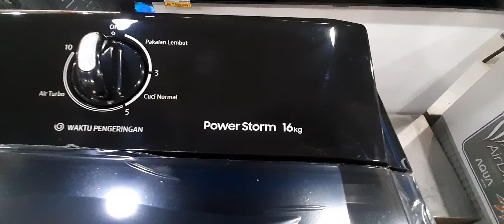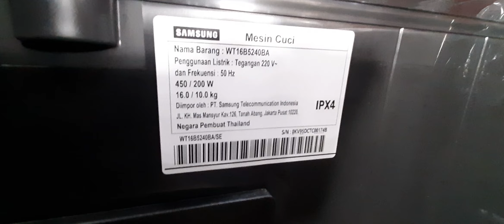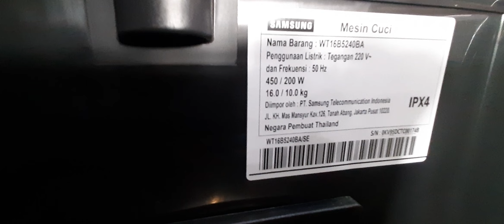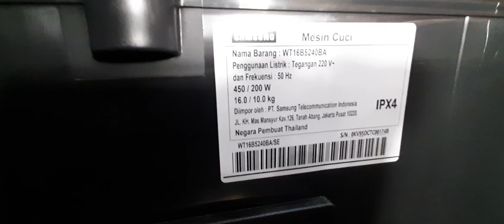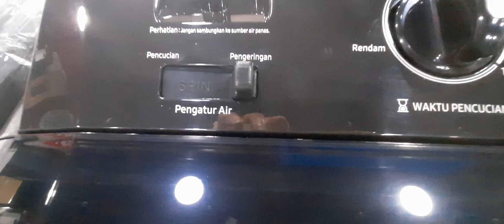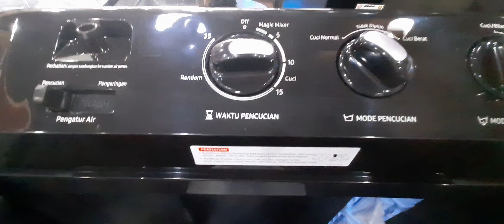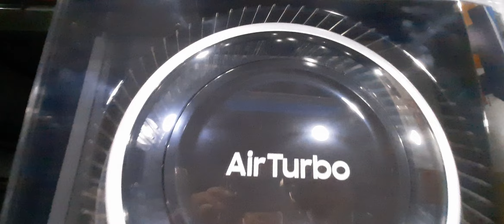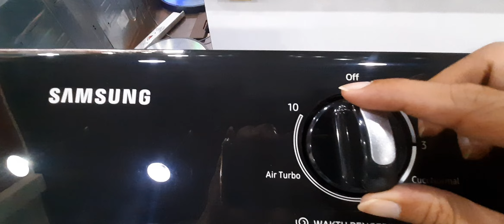Mesin Cuci Samsung 16 kg WT16B5240BA Kering Maksimal Dengan Air Turbo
Mesin cuci samaung 16 kg wt16b5240ba maksimal dengan air turbo

Deskripsi
Mesin cuci SAMSUNG 2 Tabung 16 kg, model WT16B5240BA/ST

Rincian Produk

Power Storm mencuci kain yang benar-benar bersih dan bebas kusut

Tangki besar, 16 kg. Desain baru, modern, mudah digunakan.

Sistem Pengeringan Turbo Udara berputar dengan kuat, menghemat waktu, mengeringkan pakaian lebih cepat. Singkirkan masalah bau apek

Program pelarutan deterjen Magic Mixer
dengan 2 program pencucian ( Normal , Heavy )

Bodi anti karat
tas filter khusus efektif menjebak kotoran saat mencuci

Ukuran mesin (PxLxT) 96,454,0102,8 cm.
Berat produk 36 kg.
garansi motor 5 tahun